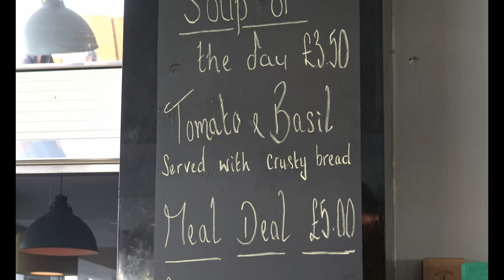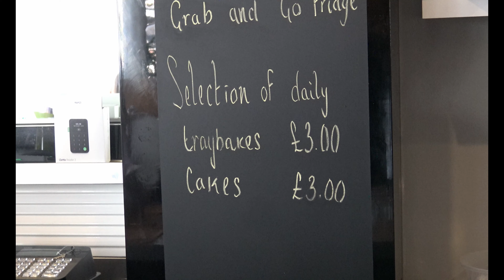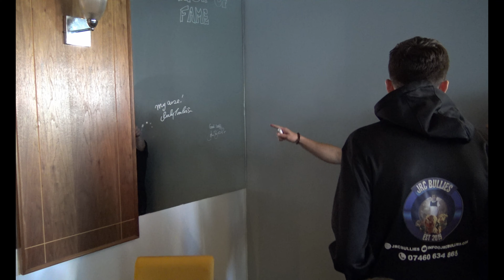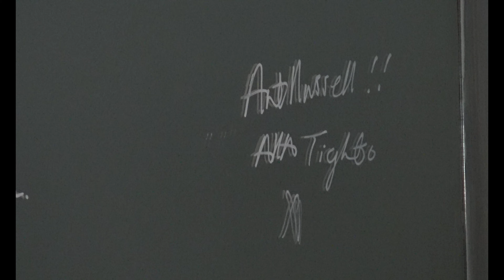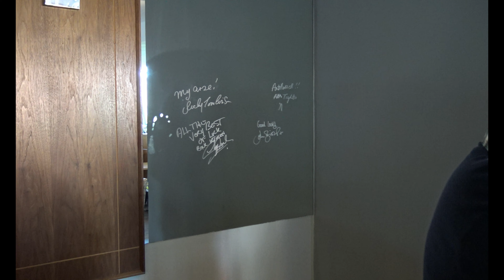Official opening of the Back Kitchen Cafe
The back kitchen cafe officially launched in Liverpool 1 all profits put back in to helping at the Homeless football charity as well as helping people back  in to work. included are closing speeches from the CEO John Finnigan, Comedian John Bishop, X-Factor Singer Anthony Russell, Actor Ricky Tomlinson and comedian Gary Skyner